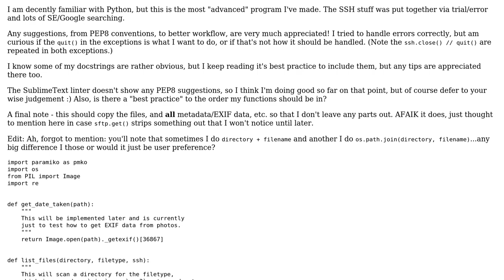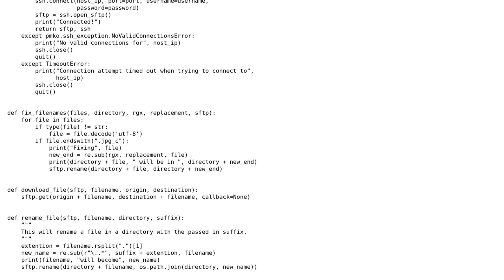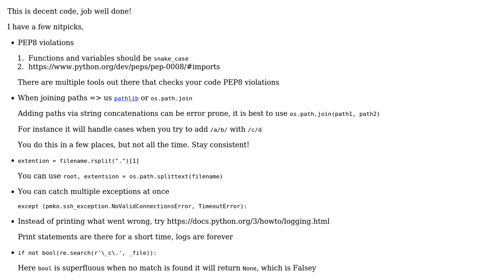Copy files from directory to SSH Server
With thanks & praise to God, and with thanks to the many people who have made this project possible! You are responsible for your own actions.